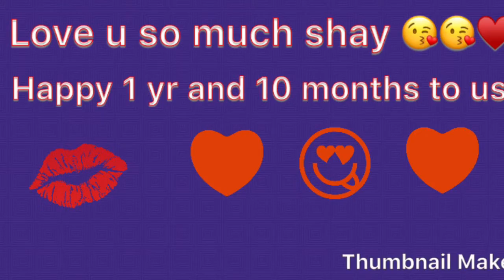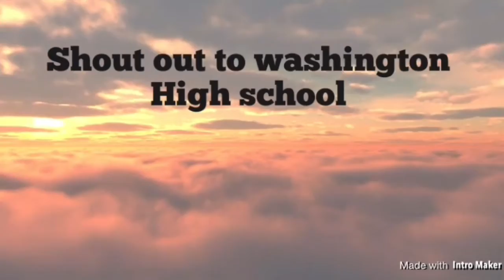Prom night at Washington high school (vlog episode 2)